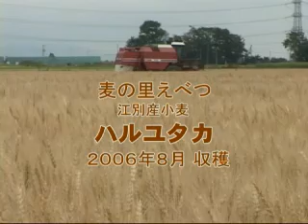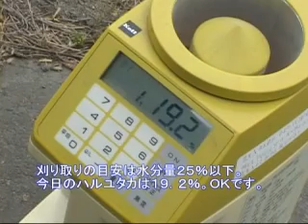ほうしゅん Mo☆Vie モビー ＠ 四季彩北海道 「江別小麦ハルユタカ」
江別市は農業も盛んです。中でも最近、江別産小麦「ハルユタカ」が地域ブランドとして注目されています。この小麦でつくれれた「江別小麦めん」も人気です。
　（※　撮影　SONY VX2000 ）